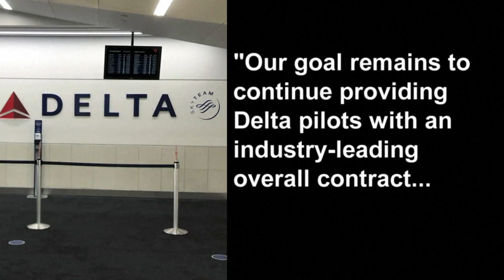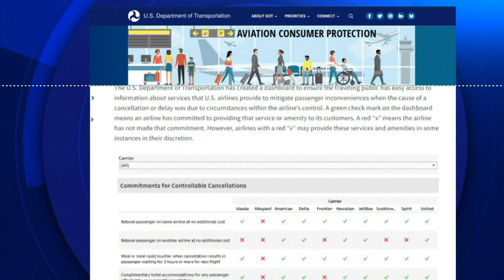Traveling for Labor Day? Here's an outlook amid pilots picketing across the US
"Cancellations are frustrating for pilots as well, we sympathize with our passengers because it affects our lives as well," said one pilot.